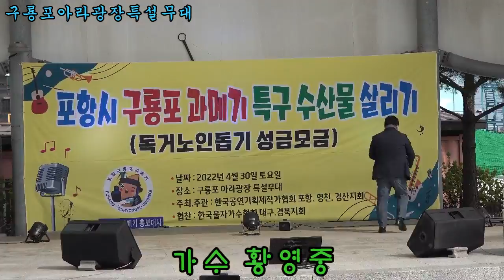가수황영중 @불어라바람아/연인~구룡포과메기특구초청공연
(사)한국 공연기획제작가 협회~포항, 영천, 경산시지회